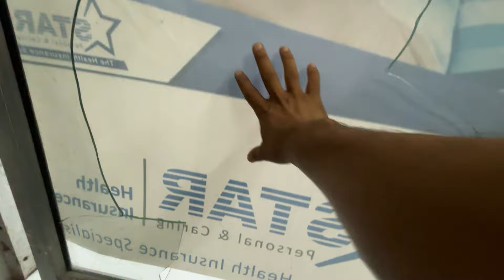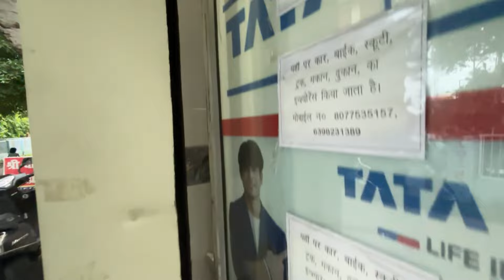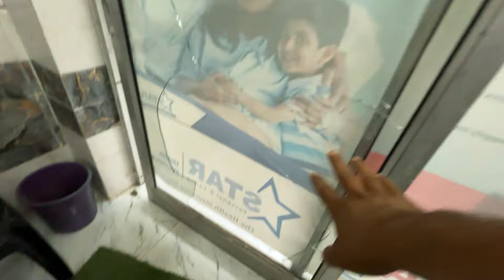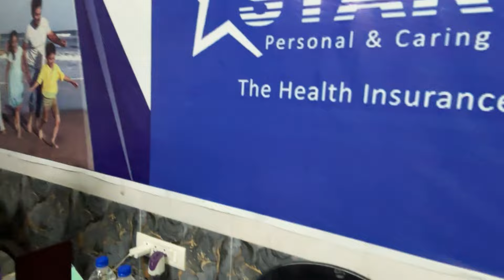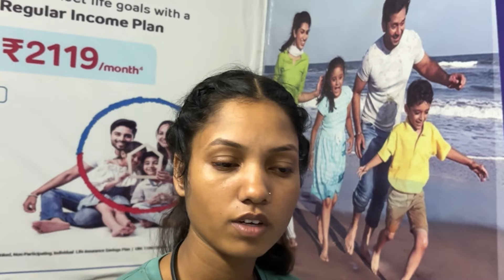Haldwani Yaha Dukan Me Chori | हल्द्वानी आठ दुकान का तला तोड़ा चोरो ने लैपटॉप उड़ाया